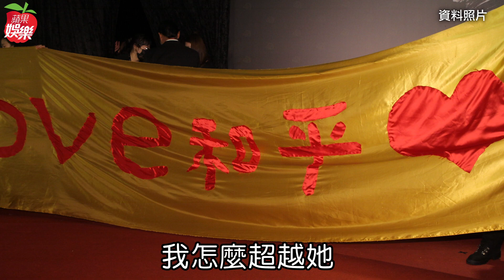專訪｜白靈為金馬來台隔離恐慌症發作學會「愛自己」 全裸超怕李安撞見 | 台灣新聞 Taiwan 蘋果新聞網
55歲美籍華人女星白靈去年以《墮胎師》角逐金馬影后失利，當晚仍以她親自一針一線縫製的「愛與和平」裙襬轟動紅毯，成為焦點女王。她此次應邀來台擔任第58屆金馬獎頒獎嘉賓，比照前次隔離14天，她解除隔離後接受《蘋果新聞網》專訪：「對於我來說，真的是很痛苦、很痛苦的一個經歷，比我第一次要難得多，我沒有流這麼多眼淚，我眼淚嘩嘩地流，心裡好像受傷的一個小女孩」，她自認內心是個自由的靈魂，隔離讓她覺得就像翅膀被束縛住，但她說：「我這一次隔離最大的收穫，就是知道怎麼去愛自己。雖然我在那房裡非常的孤單，但是我的心靈是不孤獨的，因為『我愛白靈』！」

【專訪｜白靈為金馬來台隔離恐慌症發作學會「愛自己」　全裸超怕李安撞見】